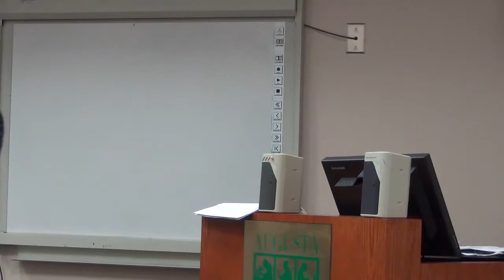Ned Murray Speaking to Leadership Augusta on the Revolution in Higher Education